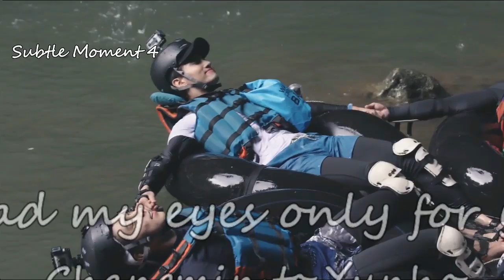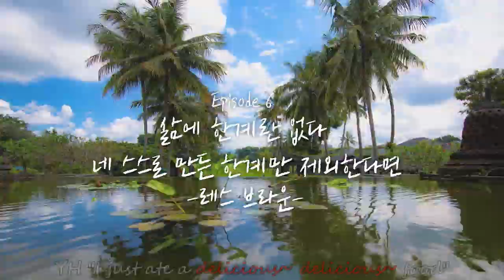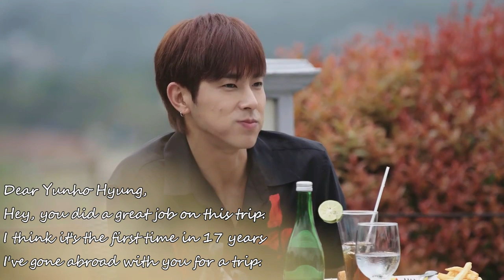Yunho x Changmin | Subtle Moments (MAX’s Chocolate is OUT)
YunHo x ChangMin, another HoMin video for HoMin shippers.

Their relationship is might look like business partners but seriously they been through ups and downs together. Changmin just mentioned his role in TVXQ is Yunho's wife lol. 17 freaking years of making legendary records, rocking the stages and completing lives of people/fans. These men shared the same dream and passionately living it! People might not notice it since both of them are shy towards each other (they aren't very expressive at showing love) but the little little moments of them caught my eyes. It's so subtle and sweet. I hope people would notice it too. Watching the relationship grows through the years really makes me love them more. Anyway, let’s stan this Love and War couple or should I say BubuShinki. Whatever it is, may your marriage lasts forever.

It took me more than 24h to sub it. I am tired lol.